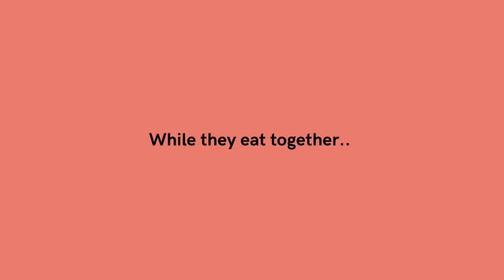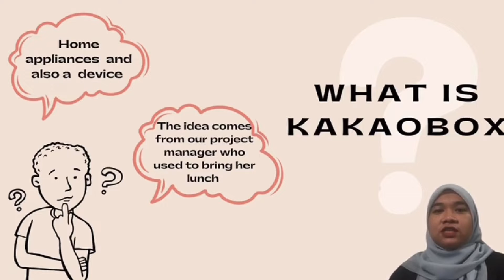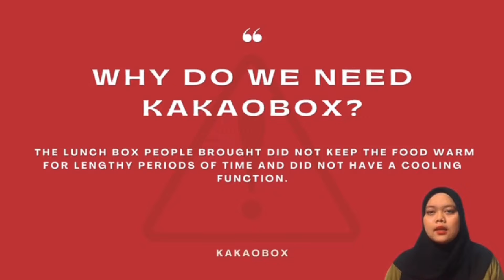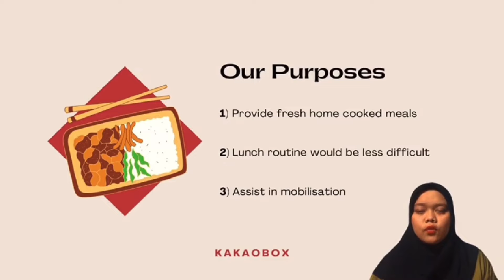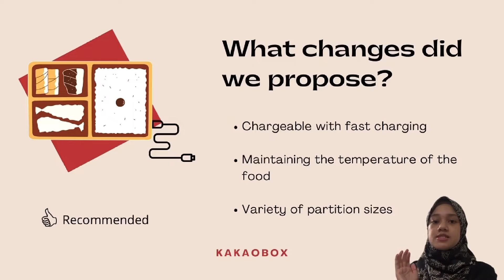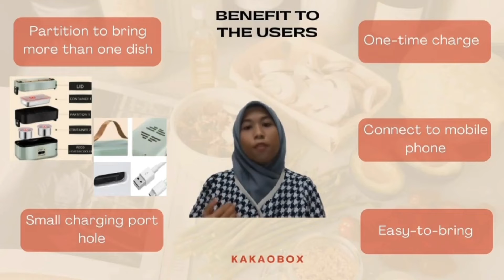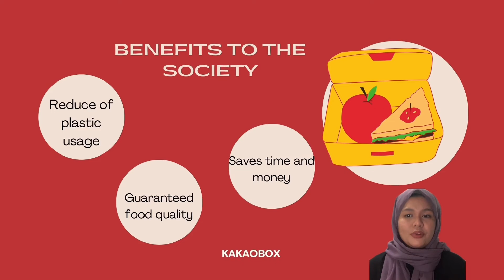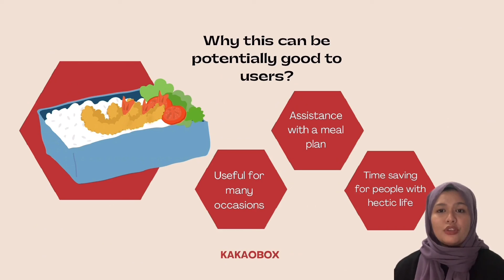37 MLK KAKAOBOX